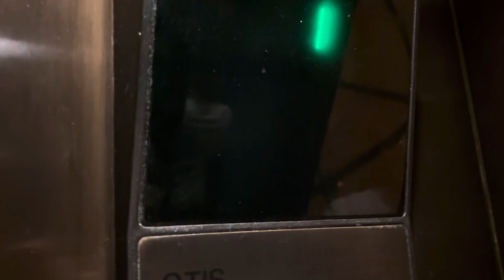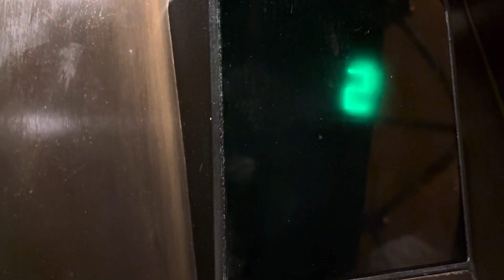10,185: OTIS Series 1 Scenic Elevator at The Cheesecake Factory, Caesars Forum Shops, Las Vegas, NV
Full title: Beat-up OTIS Series 1 Scenic Hydraulic Elevator at The Cheesecake Factory at The Forum Shops at Caesars in Las Vegas, NV

This was my first time filming this elevator and to my surprise, this thing was a piece of junk. Since we went to this location to eat dinner, I decided to take a video of the elevator since someone has filmed it but their video came out terrible. It's also very weird to see a scenic elevator at a restaurant however, this one didn't have the best view despite a wall being behind the elevator. On the top floor, a bridge can be seen which overpasses the stairwell but that's not part of the video though. This is probably one of the worst elevators I've ever seen after the 2 disgusting elevators in Huntington Park in CA. This thing literally runs like a piece of junk. The doors rattle when they open causing the entire cab to shake and the indicator is a bit scratched however, the interior is not as bad. Before even searching videos of this elevator, I was expecting an enclosed elevator, but instead I found this. I don't know what year this was installed since this part of the property was added in 2004 but overall, this thing is just well maintained and it just needs to be more taken care of.

Video specs:
Phone used: iPhone 15
Lens used: Standard
Microphone used: Built-in
Date of uploading: Tuesday August 13, 2024
Time of uploading: 5:30 PM
Date of editing: Monday September 23, 2024
Time of editing: 5:18 PM
Date of posting: Monday September 23, 2024
Time of posting: 5:18 PM
Date of filming: Wednesday July 17, 2024